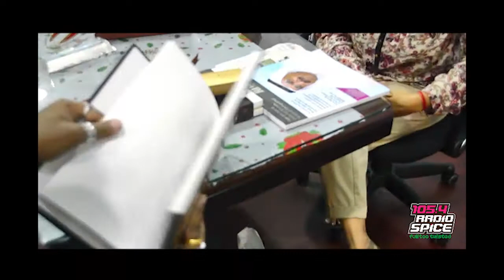RJ Abhishek in conversation with Sheikh Hamdan Award Winner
RJ Abhishek in conversation with Sia, Winner of Sheikh Hamdan Award 2013-14. Watch to know how much effort ad hardwork she put to win this award.